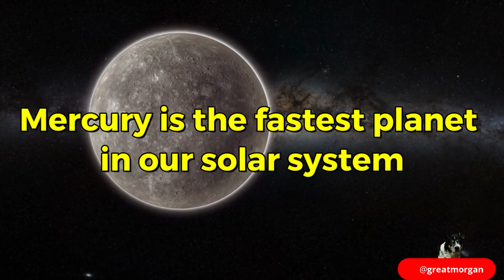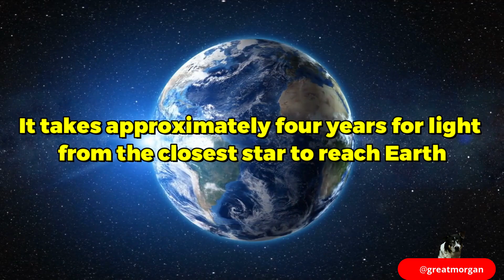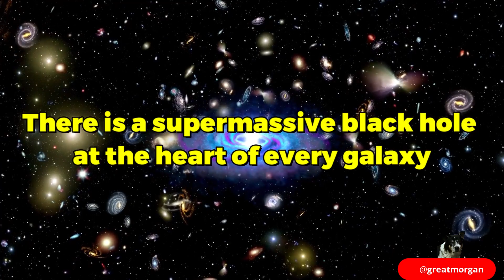Most Mind-Blowing Facts About the Universe | Exploring Cosmic Wonders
Join us on a cosmic journey as we unravel the mysteries of the universe! From the expansive reaches of space to the tiniest particles, prepare to be amazed by the 10 most mind-blowing facts that challenge our understanding of the cosmos. Discover the dynamic nature of our celestial neighborhood, the extreme conditions on planets, and the mysterious forces shaping galaxies. Brace yourself for a journey beyond our blue planet and into the awe-inspiring vastness of the universe!

Great Morgan provides content for informational and entertainment purposes only. The information presented in this video is based on personal research, experience, and general knowledge. It is not intended as professional advice, and viewers should always seek the guidance of qualified professionals for their specific situation.

Accuracy and Completeness:
While we strive to ensure the accuracy and completeness of the information presented, channel makes no representations or warranties of any kind, express or implied, about the completeness, accuracy, reliability, or suitability with respect to the content. Any reliance you place on such information is therefore strictly at your own risk.